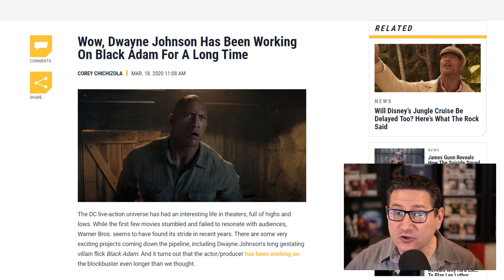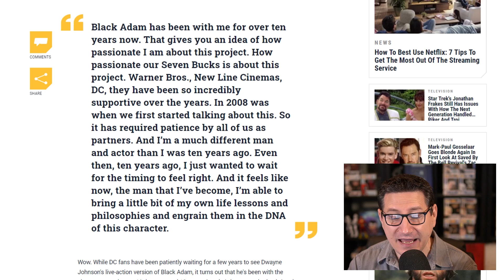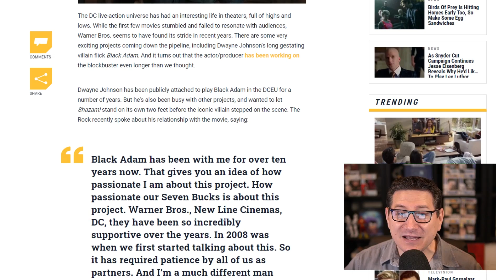Dwayne Johnson Reveals How Surprisingly Long He's Been Working On Black Adam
Black Adam is a fictional supervillain appearing in American comic books published by DC Comics. Created by Otto Binder and C. C. Beck, the character is an arch-enemy of Shazam, also known as Captain Marvel, and the nemesis of the Marvel/Shazam Family.